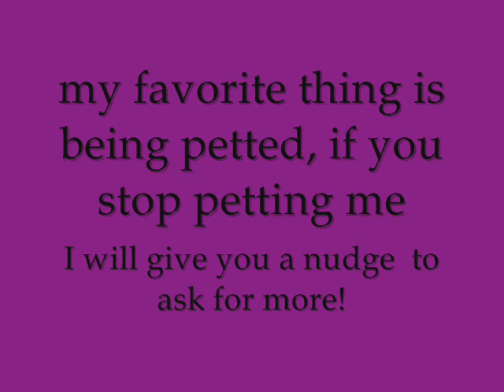Handsome Brodie needs a home.wmv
My name is Brodie...and I'm a big 125lb mushy lover boy waiting for a home..my previous owner left me behind in my house to fend for myself, then a kind rescuer saved me.
I'm approximately 4 years old, I am super affectionate and funny and basically a big "goober". I will make a great companion for your family. I love meeting new people and one of my favorite things is being petted, if you stop petting my I will give you a nudge to keep petting me!
I will make a great addition to a home that can offer me love and a commitment for the rest of my life. I would probably be okay having female friend too! But no cats please.
With my adoption, I will be neutered "ouch!" I will have vaccines to date and will be micro-chipped.
If you would like to meet me, please contact the following:
Dawn Hamilton